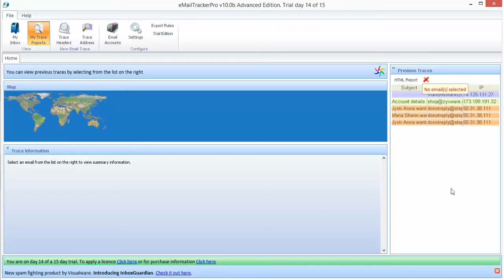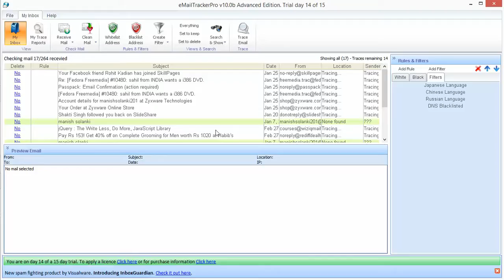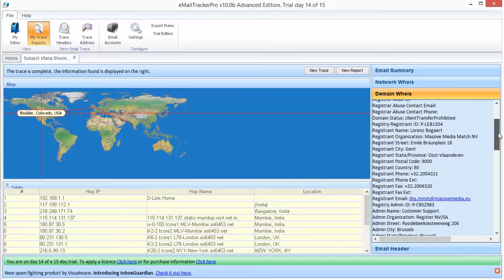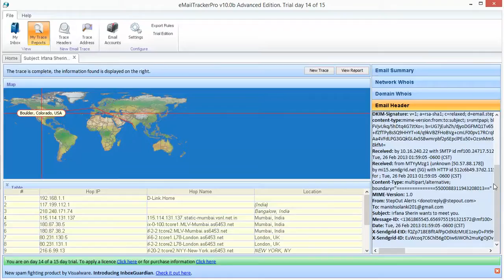02 Email Tracking Tools